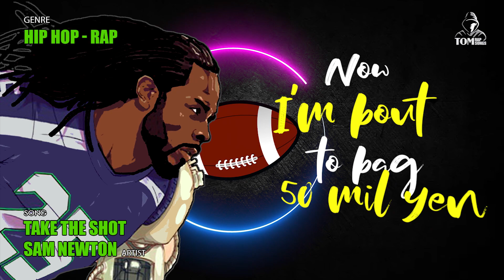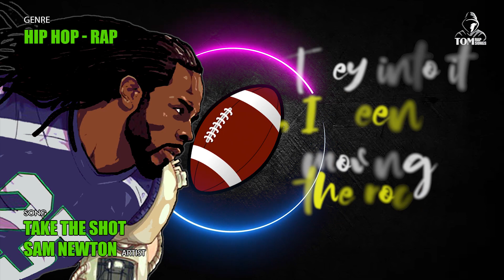English Rap song lyrics #18. Take the Shot by Sam Newton - Life Rap | US Hip Hop albums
Stay creamy man that’s what they say. Shoes laced up and I came to play.
Yeah I’m 1st team, I’m a superstar. They call me Cream like Abdul Jabbar | Richard Sherman Digital art

Mood: Powerful, Carefree, Serious, Groovy, Sexy \ Tempo: Medium \ Genre: World, Hip Hop \ Pic: Richard Sherman

ENGLISH SONG LYRICS:
Yo Mark9, they really don’t think we can keep doing this.
They don’t think we can keep making hits, about cameras.
But I’m the Cameraman, but I’m the Cameraman.

Stay creamy.

Yeah I started on a 50 mil lens.
Now I’m bout to bag 50 mil yen.
I could shoot all day I got stamina.
Turtleneck on, with my camera yeah.

Stay creamy man that’s what they say.
Shoes laced up and I came to play.
Yeah I’m 1st team, I’m a superstar.
They call me Cream like Abdul Jabbar.

You have to face it.
Let’s get back to basics.
Ima take the shot like it's the vaccination.
I don’t have the patience I’m gone shoot right now.
Yeah we undefeated and you gonna lose right now like.

Click click click click swish.
I could switch it up anytime like this.
I’m a videographer and I’m on the verse.
So when I shoot my shot I don’t miss.

You know I’m gon’ take the shot.
Pull up and take the shot.

Kid Newton, I been shooting, my shot.
They into it, I been moving the rock.
My s wet like I been using a mop.
You get that, yeah I been proving them wrong.

I’ve been taking shots, and now I’m starting to stutter.
visions getting blurry, I should check my shutter.
I’m the camera man I need my camera madam.
Shoot my shot like I’m Ansel Adams.

I develop film not feelings.

🎧 English Rap song lyrics video Chanel